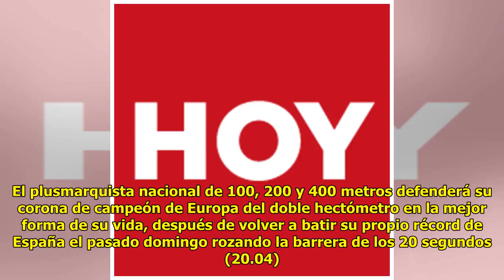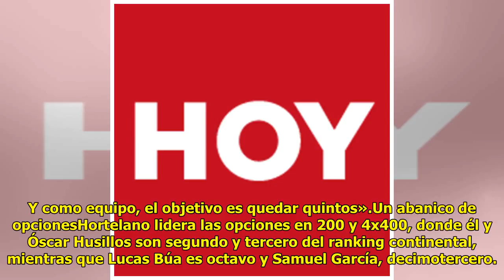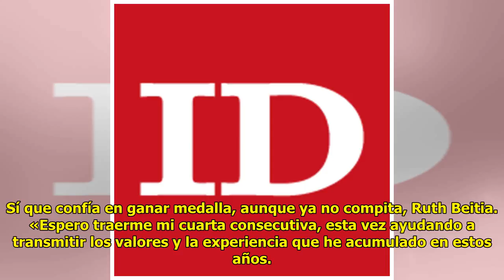Hortelano abandera en Berlín a una generación ilusionante